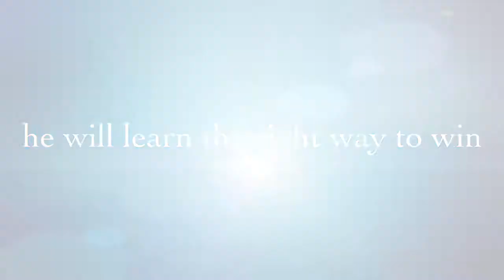Hobble creek paintball warriors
Credit to all who starred in this edited by Jonathan Buckley from pusses to badasss